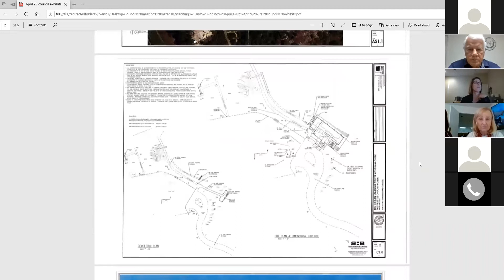April 23 2020 City Council Meeting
Special called meeting of the Willow Park City Council